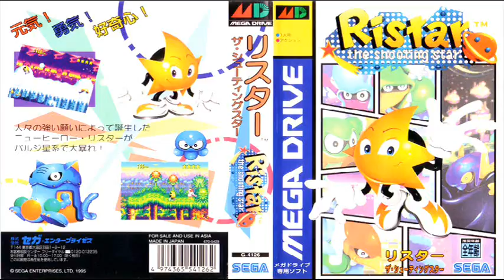Mega Man X3 - Crush Crawfish (Ristar Remix)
Taken from my remix album "Ristar Chronicles Album."
MIDI file by: King Meteor